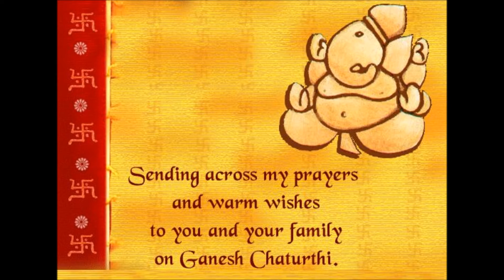WhatsApp Ganesha Collection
Ganesha Collection from my WhatsApp inbox today.